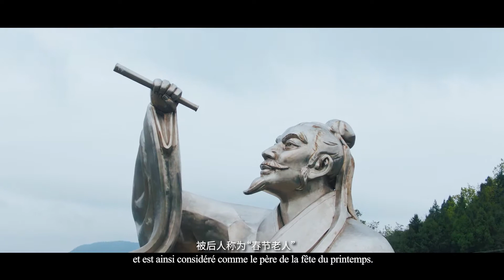🥢Voyage gastronomique au Sichuan : Langzhong 天府美食之旅——阆中